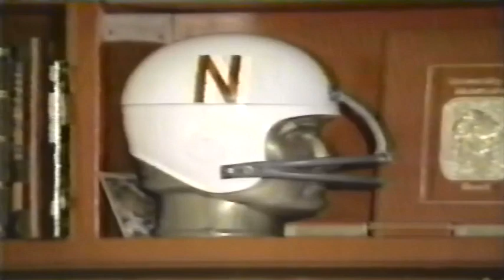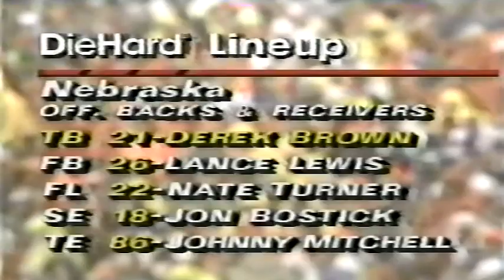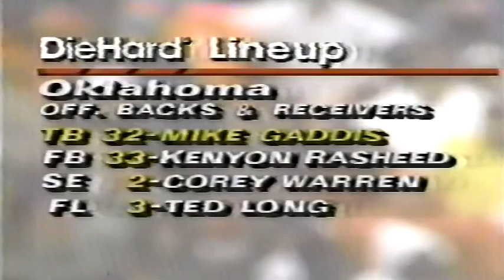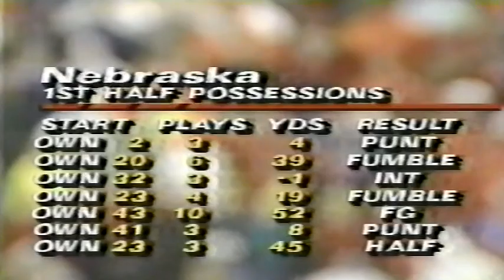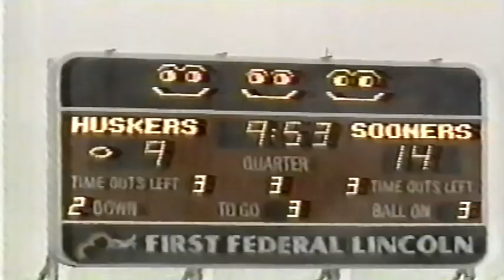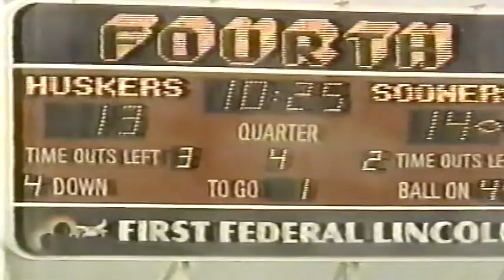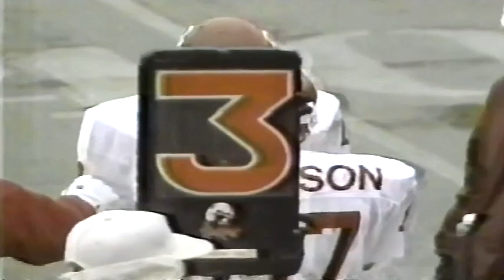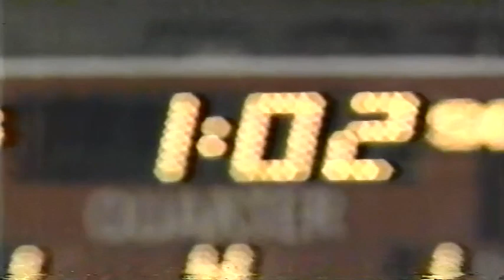November 29, 1991 - #19 Oklahoma @ #11 Nebraska